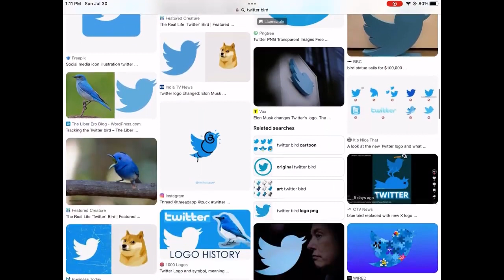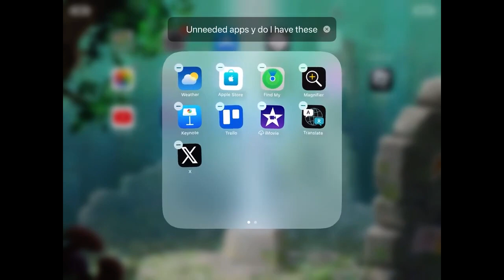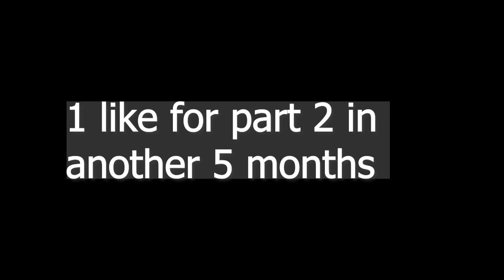How to bring back Twitter on the home screen! (For Mobile Users)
If you don't have the shortcuts app, get it in the app store.